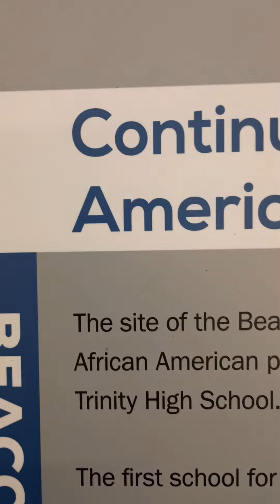BEACON COMMUNITY HISTORICAL